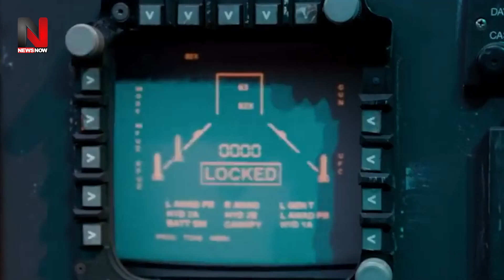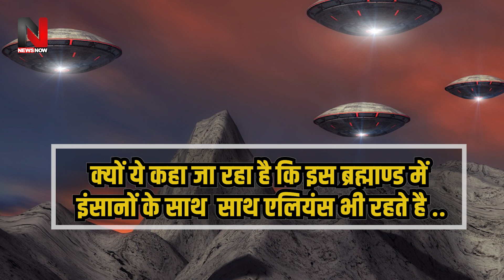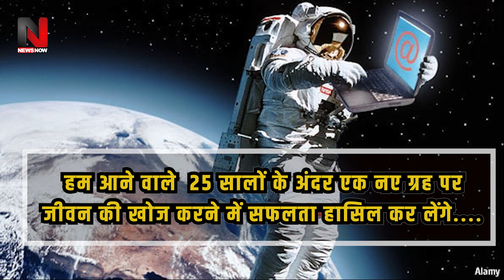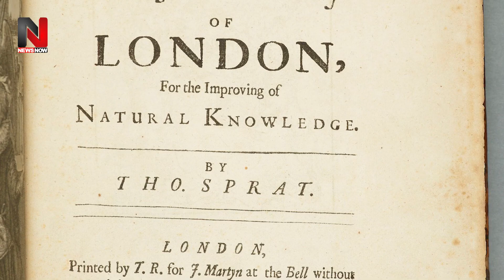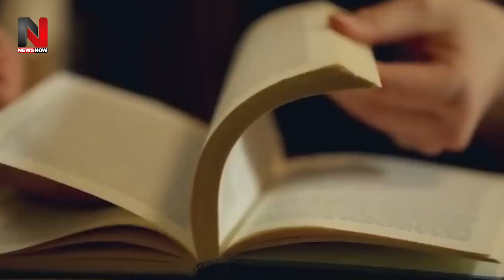जिस वैज्ञानिक समझ रहे थे एस्टेरॉयड, वो निकला एलियन्स का खतरनाक यान, रहस्य खुला तो उड़े होश